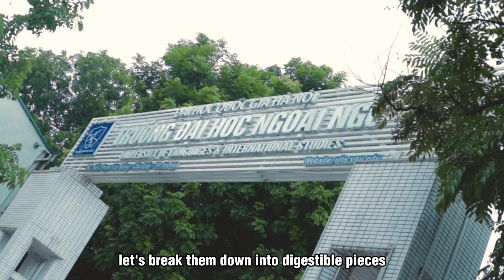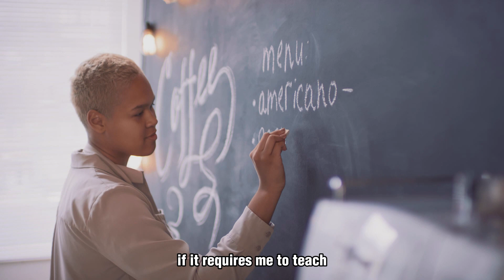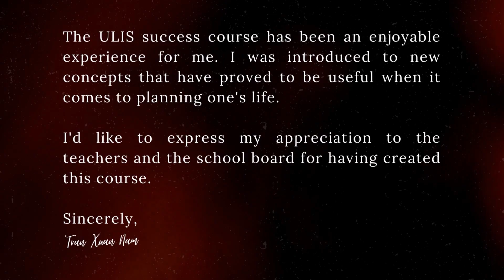[Tỏa sáng bản lĩnh ULISers] Trần Xuân Nam